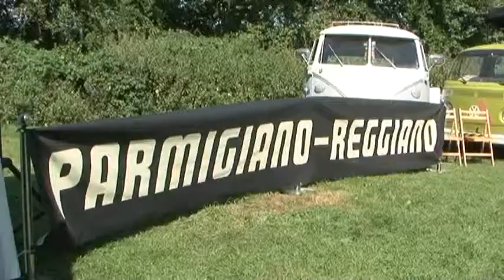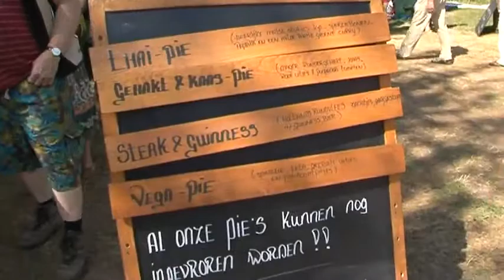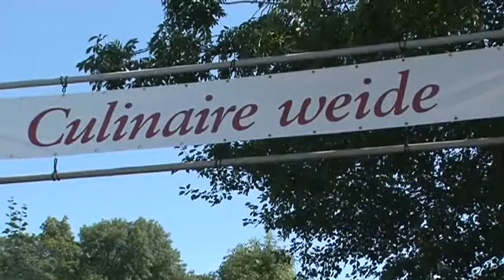illepai op het red een kaas event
Red een Kaas is een initiatief van twee mannen. Toen een aardbeving een ravage aanrichtte bij de boeren in Italie en alle Parmezaanse kazen aan stukken lagen dachten ze maar 1 ding... We moeten ze helpen! Zo gezegd en zo gedaan! Ze hebben een event opgericht en hier een kleine compilatie